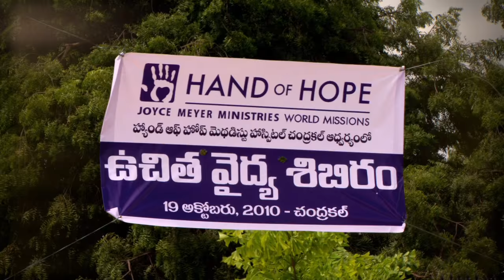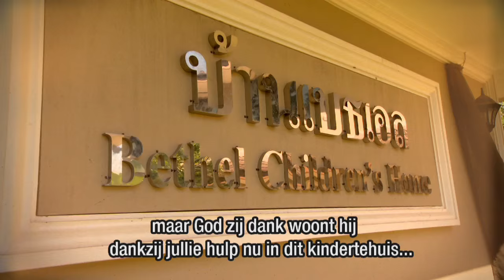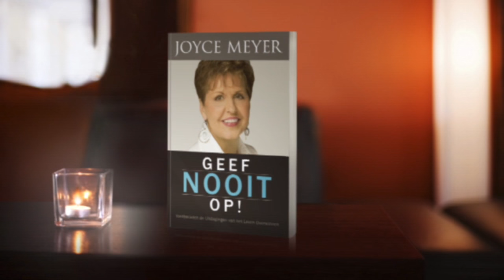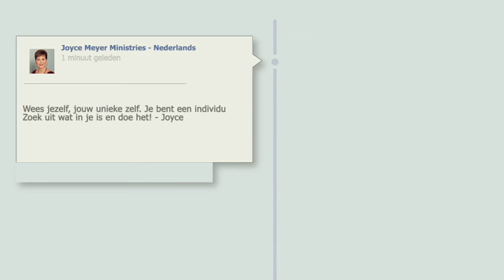Laat je niet klein krijgen – Joyce Meyer – Emotionele pijn genezen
Zou jij graag iemand anders willen zijn…. Mooier, slanker, succesvoller? Joyce Meyer wil jou vandaag aanmoedigen om je op datgene te concentreren wat jou mooi en uniek maakt.